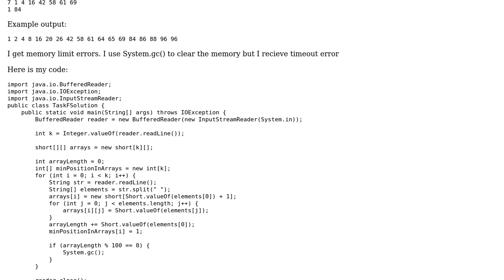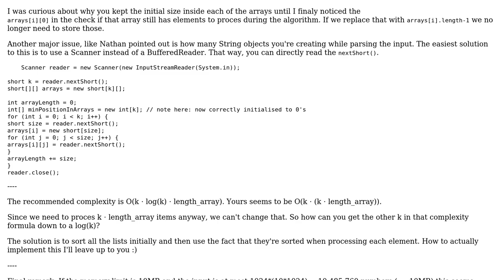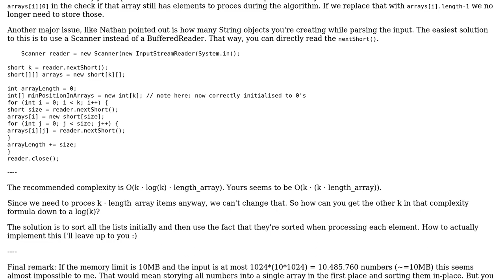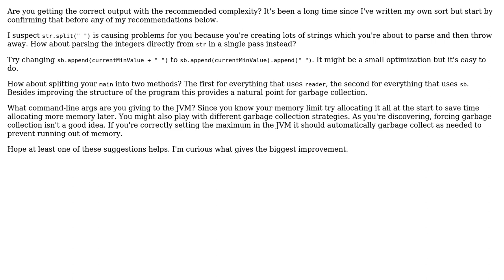Merge k sorted lists in Java (2 Solutions!!)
Merge k sorted lists in Java

With thanks & praise to God, and with thanks to the many people who have made this project possible! | Content (except music & images) licensed under CC BY-SA | Music | Images & others | With thanks to user Nathan Walther user Imus user A user and the Stack Exchange Network Trademarks are property of their respective owners. You are responsible for your own actions.